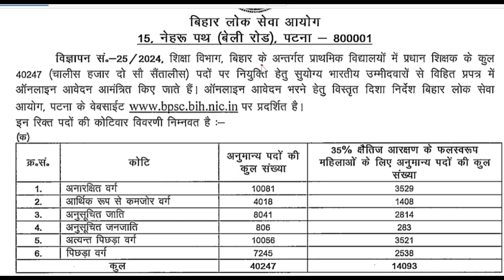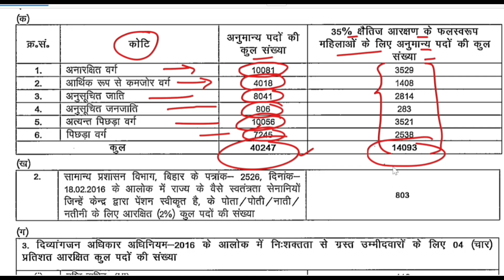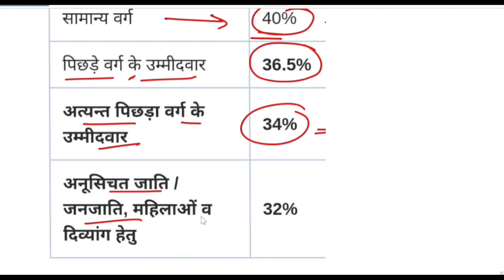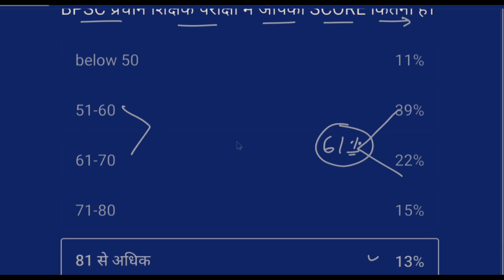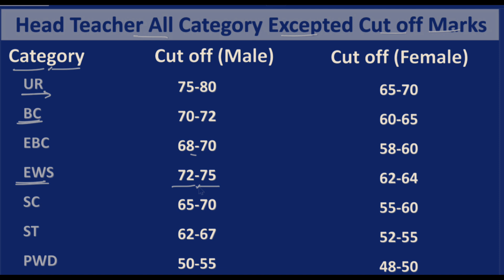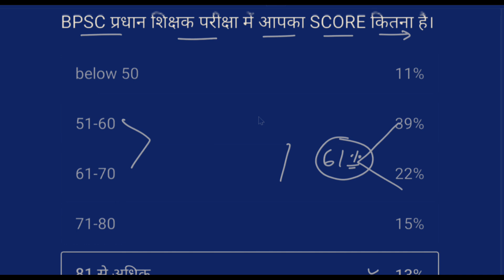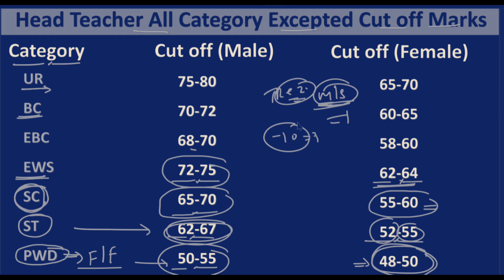Bpsc Head Master CUT-OFF 2024|Bpsc Head Master Ka Cut-off Kitna Jayega|Head Teacher Except Cut-off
bpsc tre
bpsc headmaster answer key bpsc headmaster today exam analysis
bpsc headmaster answer key 2024
bpsc headmaster exam question paper solution
bpsc headmaster exam question paper
bpsc headmaster exam official answer key
bpsc headmaster exam answer key bpsc headmaster expected cutoff 2024 jha tutorials
bpsc head teacher expected cutoff 2024 bpsc head teacher cutoff 2024
bpsc head teacher official
answer key
bpsc head teacher question paper solution bpsc head teacher question answer bpsc head teacher answer key 2024
pradhan shikshak
gkstudies
pradhan shikshak answer key 2024
pradhan shikshak answer key pradhan shikshak cut off
pradhan shikshak cutoff
प्रधान शिक्षक परीक्षा कटऑफ
bpsc head teacher question paper solution bpsc head teacher question answer
bpsctreexamdate biharteacherpaperanaylysis bpscteacher bpsctre3.0firstshiftpaperanalysis bpsctre3todaypaperanalysis2024|Bihar Teacher Today paper Analysis Class 6to8
head master question bpsc
head teacher questions and answers
headmaster bpsc question paper 2024
bpsc head teacher question answer
bpsc hm question paper